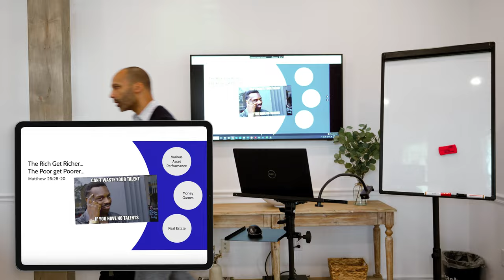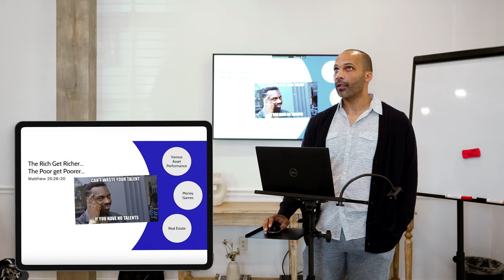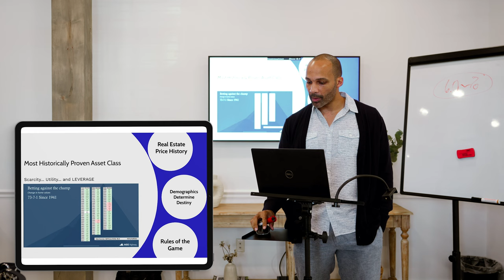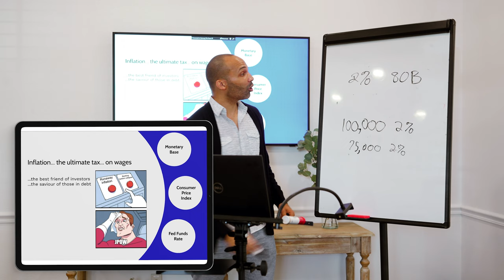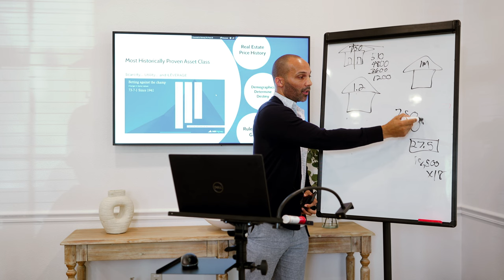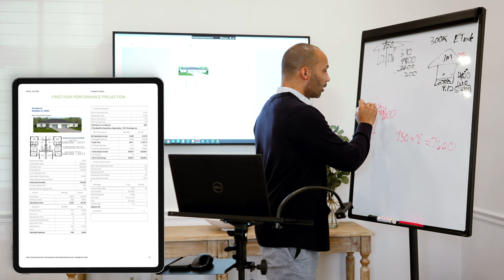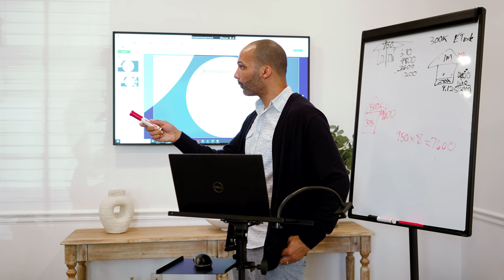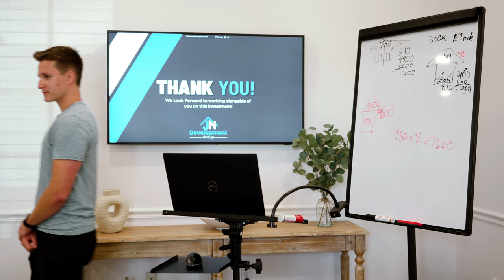Creative Financing: All About Investment Property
Base Wealth Management hosted a Creative Financing Event on Thursday, April 6. Adam Klugh gave an informative presentation on investment property.

Is real estate investing right for you? Watch the video from the real estate event to discover the ins and outs of financing real estate, from figuring out cash flow to dealing with taxes and mitigating risk using cutting-edge software!